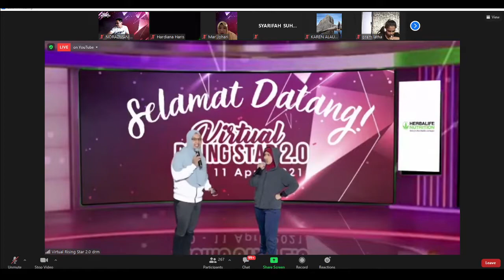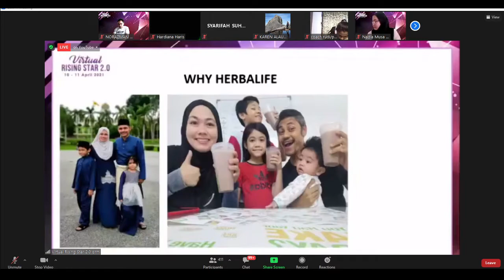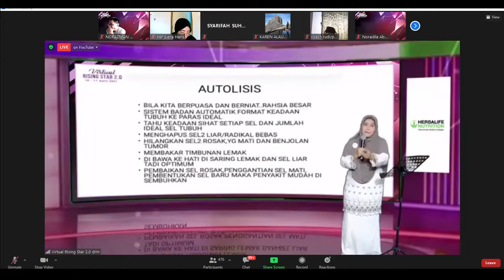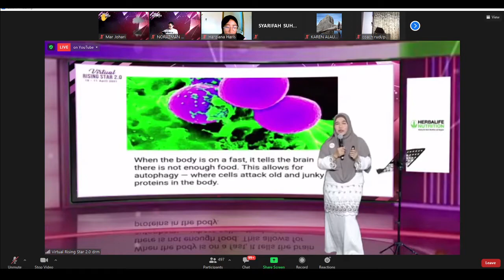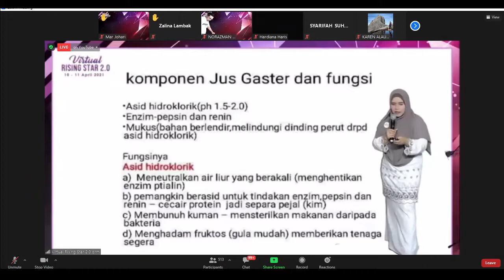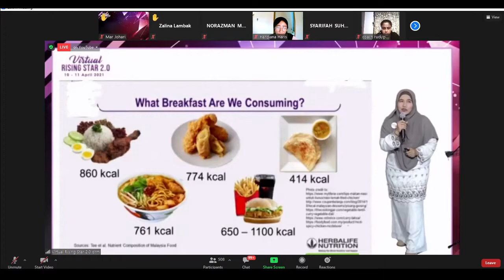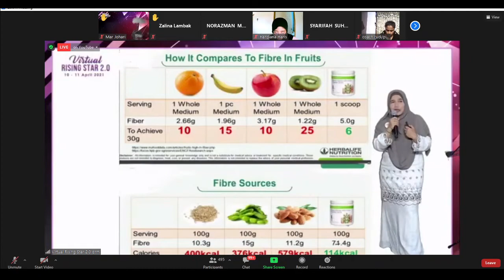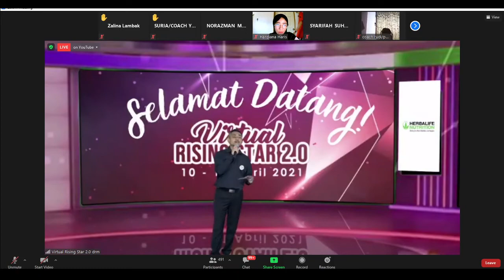NUTRITION KNOWLEDGE POWER : COACH SARIMAH NURIL